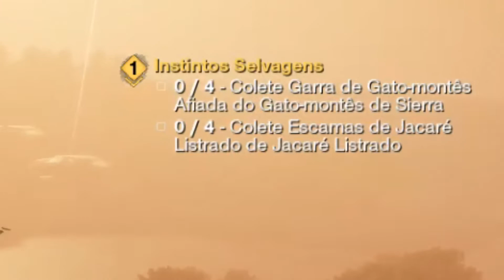Como upar o ACAMPAMENTO para o NÍVEL 3 - New world - Quest nível 25 - Instintos Selvagens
Tutorial de como upar o acampamento nível 3 no new world
Quest nível 25
Jornada Sobrivivencialista - Instintos Selvagens